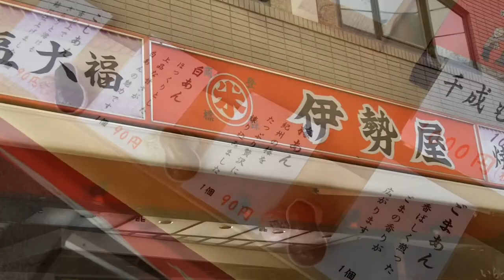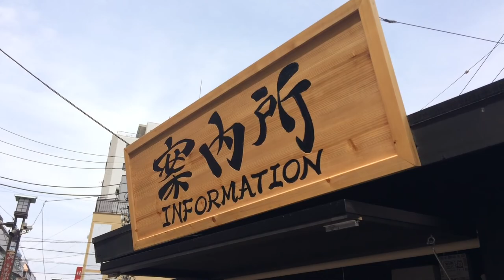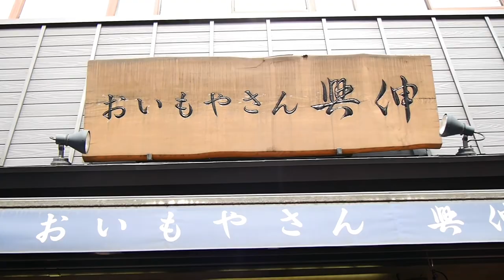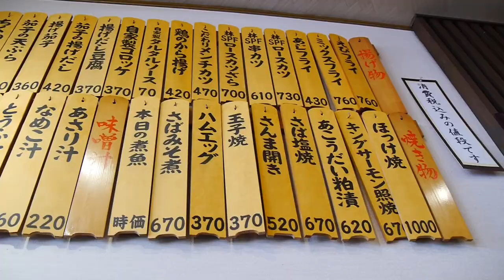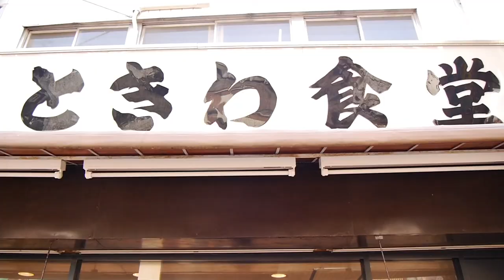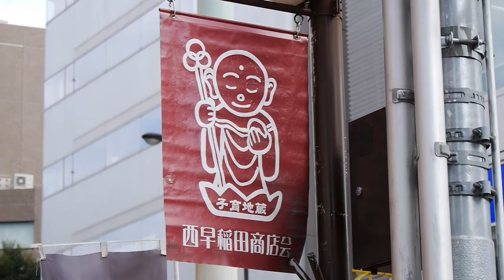Streetcars, Red Pants & Long Life in Sugamo-Tokyo Travel 「おばあちゃんの原宿」巣鴨をお散歩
Join us on a day of awesome fried fish, better health and the only streetcar left in Tokyo as we explore Sugamo. We also take the Arakawa Line, the only streetcar left in Tokyo with a quick stroll through Waseda and Takadanobaba.
「おばあちゃんの原宿」と言われる巣鴨。お散歩してみた。美味しい物も沢山見つかったよ。

是非、ライク・共有・コメントをお願いします！